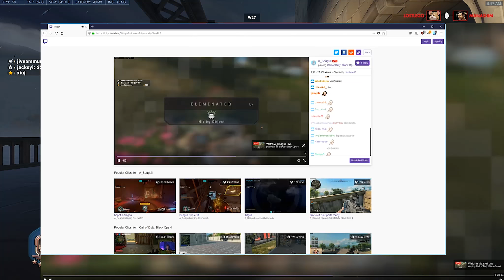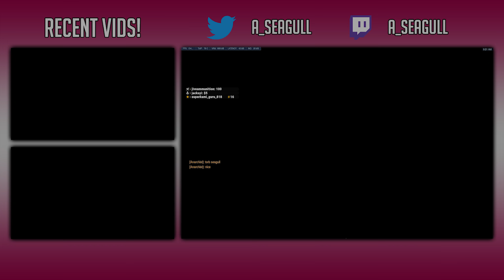Casual Torbjorn Owning In Deathmatch - Seagull - Overwatch